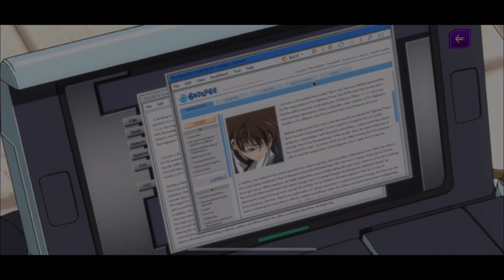LELOUCH AND KALLEN KISS!? | Code Geass: Lelouch Of The Rebellion Lost Stories - Episode 16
Hey everyone! Today I bring you all another cOdE GeASs video and in this vid we get an ambiguous clip of lelouch and kallen who SEEEEEEEM to be doing the deed but who knows. yeah I KNOW BIG WORDS (i prolly used it wrong tho LMAO). Thank you all for tuning in, I really appreciate your time!